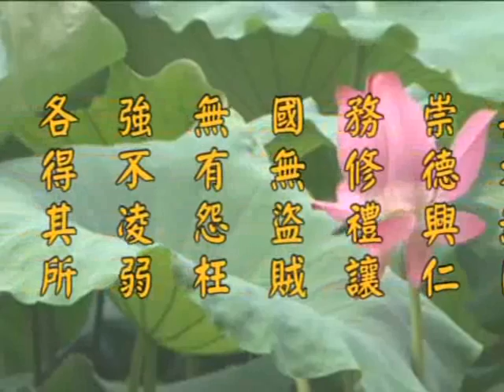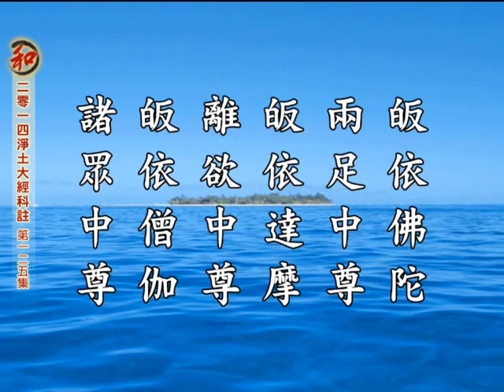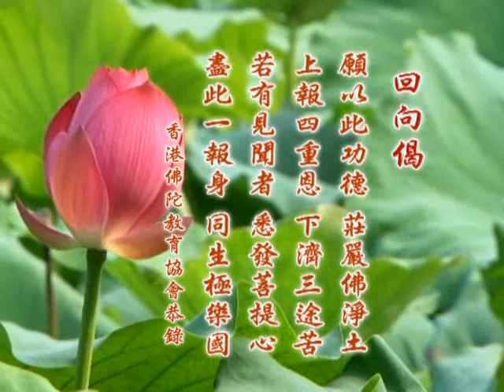2014净土大经科註 净空老法师主讲125